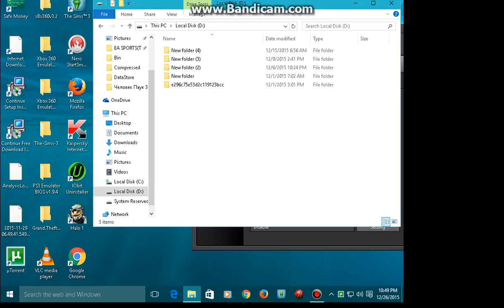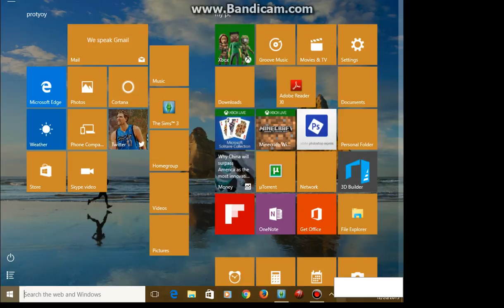how to start sims 3 by pb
THIS MY NEW VIDEO THIS FOR THAT PEOPLE ARE FAILED TO START
SIMS 3